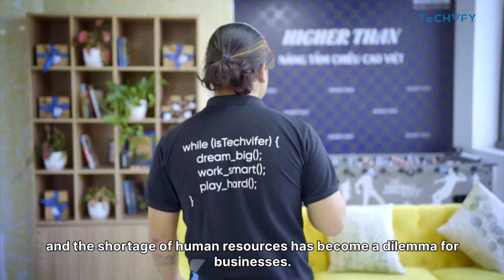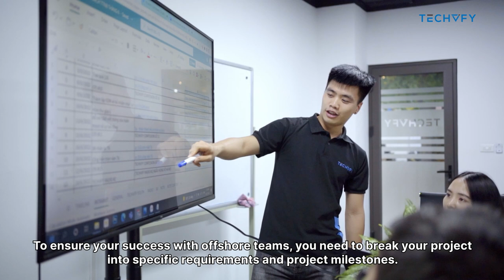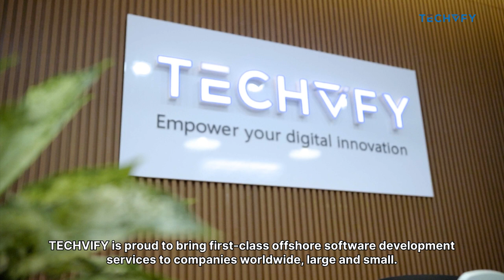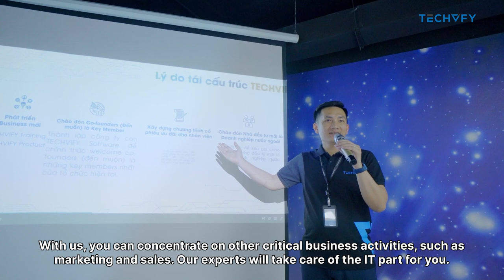Why choose an Offshore Development Center (ODC) | Software Development 101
The world is in the 4.0 era, a period where countries are racing with modern technology and digital transformation. To catch up in that race, the demand for software developers has increased dramatically, and the shortage of human resources has become a dilemma for businesses. That's why Offshore Development Center (ODC)  is the new trend in the world to solve your problems.

But why should your business choose ODC and how to find an Offshore Development Company? Take a look at this video and find some tips for your business.

0:00 - Intro
0:35 - What is an ODC?
0:57 - Benefit of the ODC model
2:26 - How to find the right ODC provider?
3:56 - How to manage an ODC team?
6:25 - Why choose TECHVIFY

ODC model
What is an offshore development center
What is an ODC
offshore development center
offshore software development
offshore software engineers
data entry outsourcing company
software outsourcing company
offshore software outsourcing
outsourcing company meaning
software developer in vietnam
website development vietnam
app development vietnam
offshore development center vietnam
offshore software development services
how to hire remote employees
how to build a team for a tech startup
how to build a strong technical team
how to manage a tech team